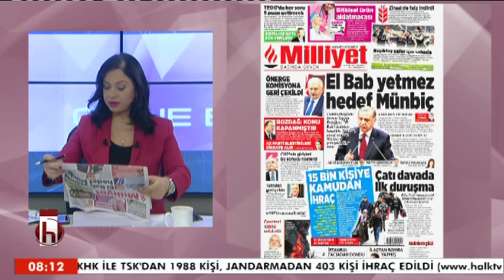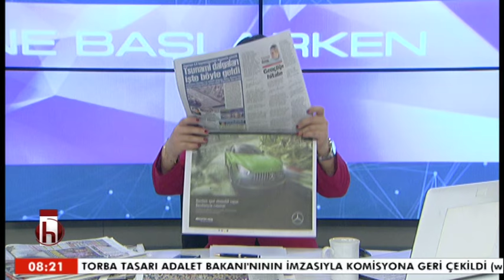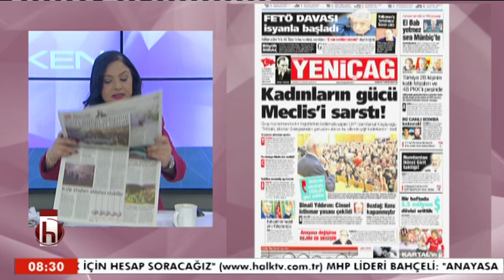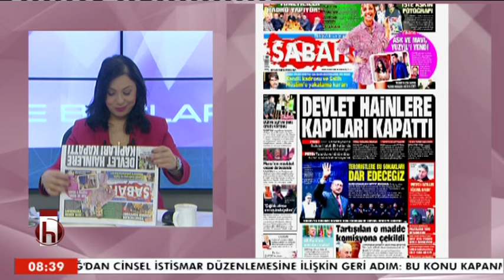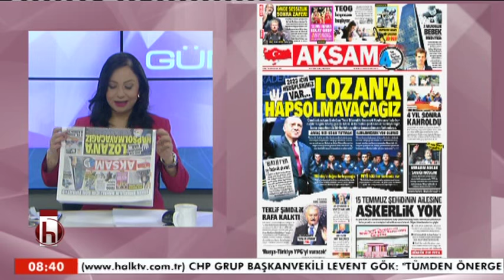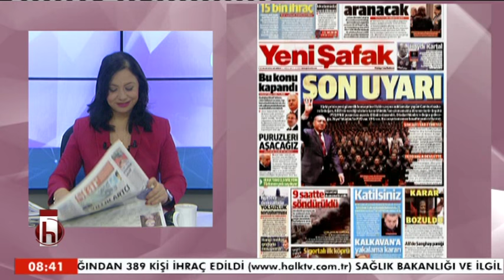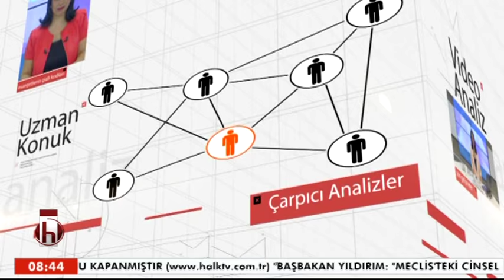GÜNE BAŞLARKEN MUHARREM ERKEK 23 11 2016